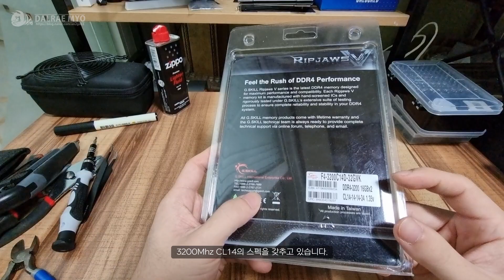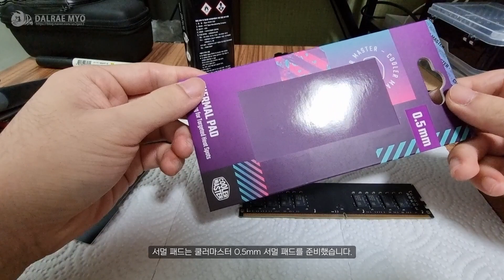립죠스 메모리 방열판 교체 | DDR Memory heatsink removal & install | G.Skill Ripjaws V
중고로 저렴하게 구매한 메모리와 방열판으로 직접 제거 및 교체 작업을 진행해 봤습니다.
I tried to remove and replace used and cheaply purchased memory and heat sink directly.

*방열판을 임의로 분해 시 워런티가 소멸되니 참고하셔야 합니다.
*If the heat sink is arbitrarily disassembled, the warranty will disappear, so please refer to it.

사용된 메모리(DDR Memory)
G.SKILL DDR4-3200 CL14 RIPJAWS V VK (32GB(16Gx2))

사용된 방열판(Memory Heatsink)
MEG CUSTOM BLADE T1 RAM HEATSINK - ALL BLACK